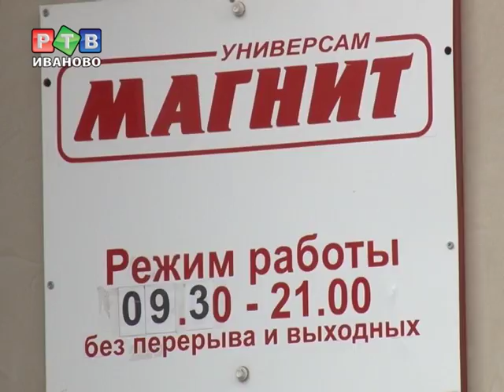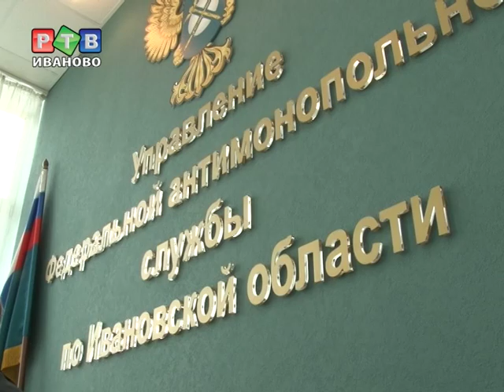Антимонопольщики против "Магнита"